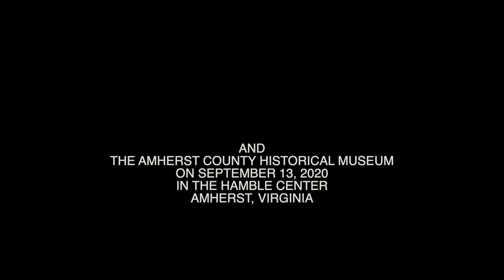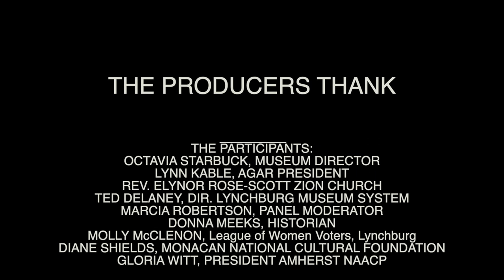Women Voting in Amherst County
Panel Discussion at Amherst Historical Museum on Women Voting in Amherst County